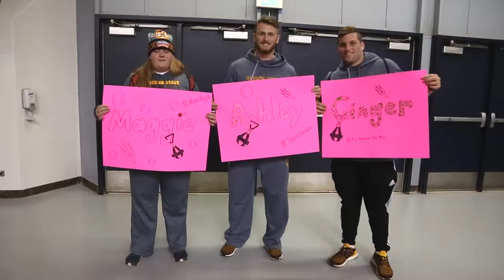NAU Lumberjack Team Challenge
1-16 Flagstaff, AZ / Hosted by Northern Arizona University